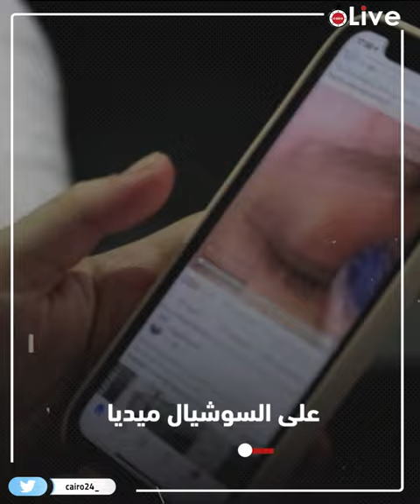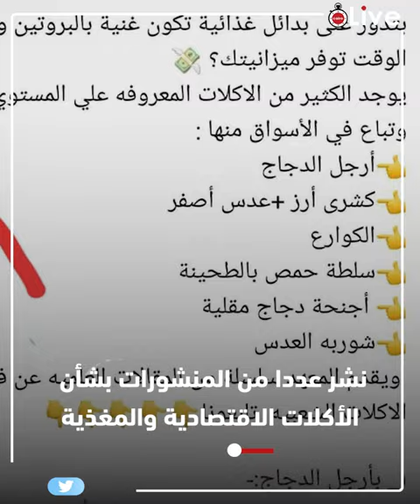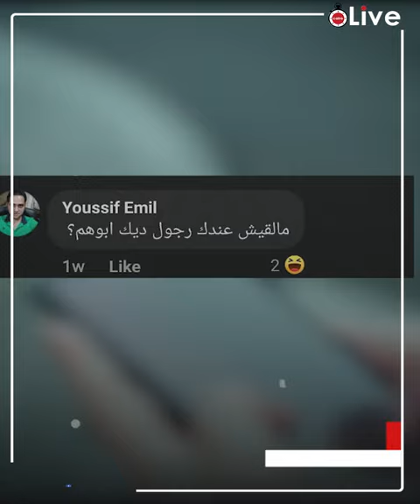بطعم رجول الفراخ.. قصة صورة شيبسي تثير الجدل على فيسبوك ومصدر يكشف الحقيقة الكاملة